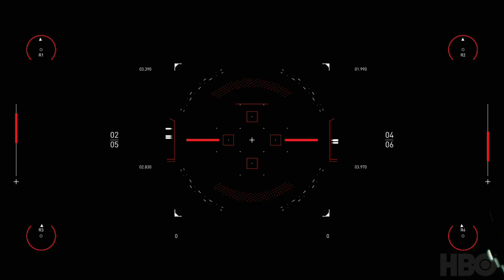westworldscoringcompetition2020 (Entry by Jari Niemi) MELODIC HYBRID SCORE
This is my entry for Spitfire Audio's Westworld Scoring Competition 2020.
Music by Jari Niemi. Thanks to HBO and Spitfire Audio for this opportunity.

Best wishes to all the participants.